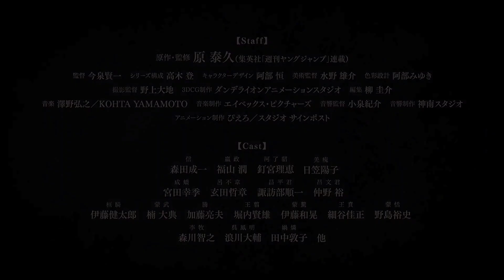TVアニメ「キングダム」第4シリーズ ティザーPV | 2022年春放送開始！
TV anime "Kingdom" 4th series Teaser PV | Broadcasting starts in the spring of 2022!

📺 Anime :- "KINGDOM Season 4"

🔸Genre :- Action
🔸Themes :- Historical, Military
🔸Demographic :- Seinen